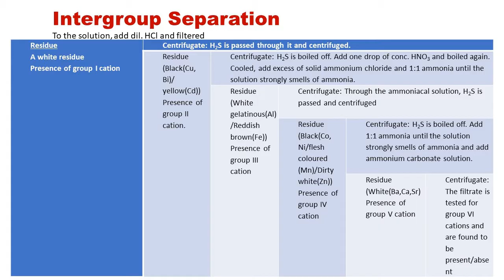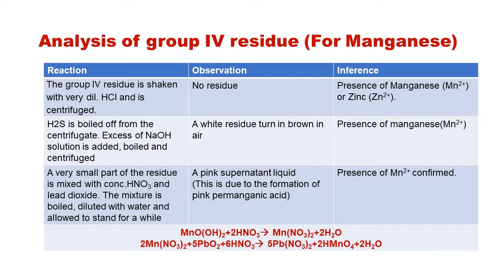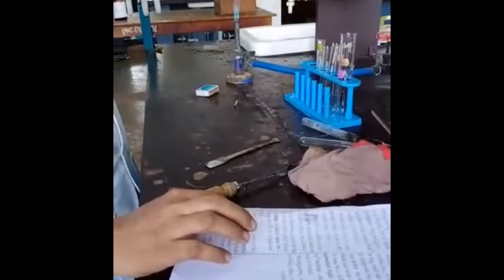Test for Manganese